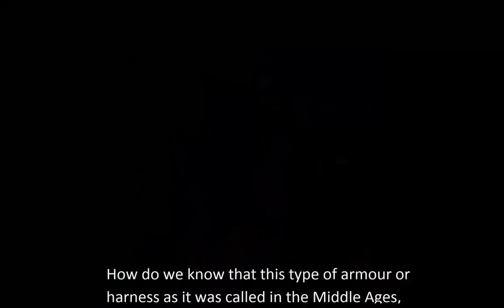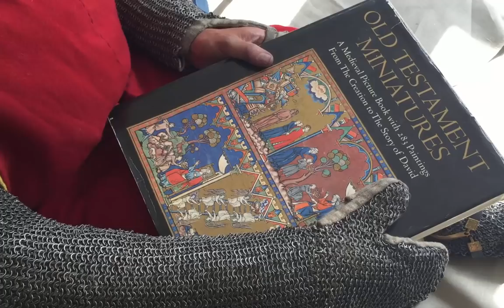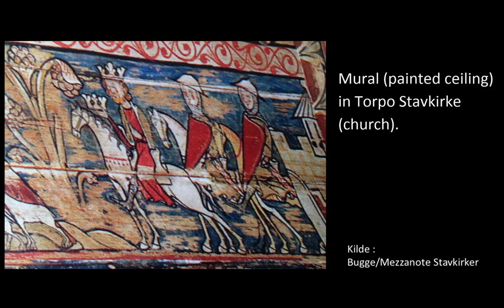Knight in 13th century armour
A presentation of the armour used by the late 12th century and early 13th century knights. The video shows how the armour is reconstructed and presents the sources it is based upon. See also the video Dressing in late 12th Century harness.